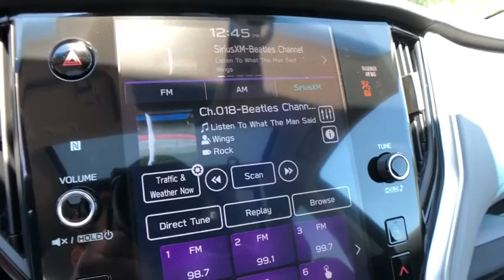2020 Subaru Outback Commerce, Farmington Hills, Novi, West Bloomfield, Troy, MI 20X900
Crystal Black Silica New 2020 Subaru Outback available in Commerce, Michigan at LaFontaine Subaru. Servicing the Farmington Hills, Novi, West Bloomfield, Troy, MI area.

$1,594 off MSRP! Crystal Black Silica 2020 Subaru Outback Premium Blind Spot Detection w/ Rear Cross Traffic Alert + Bluetooth / Hands Free Calling, Rear Backup Camera, AM/FM radio: SiriusXM, Auto High-beam Headlights, Blind Spot Detection (BSD), BSD & RCTA & Keyless Access & Push Button Start, Distance pacing cruise control: EyeSight Adaptive Cruise Control, Exterior Parking Camera Rear, Front fog lights, Fully automatic headlights, Hands-Free Power Rear Gate, Heated Front Bucket Seats, Keyless Access w/Push Button Start, Power driver seat, Power Moonroof, Radio: Subaru STARLINK 11.6 Multimedia Nav System, Rear Cross Traffic Alert (RCTA), Wheels: 17 x 7J Black Aluminum Alloy.brbrSegment Leading AWD. Subaru is Kelley Blue Books 2017 Most Trusted Brand. 98% of Subaru vehicles sold in the last 10 years are still on the road today.